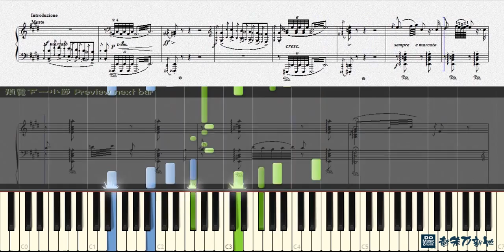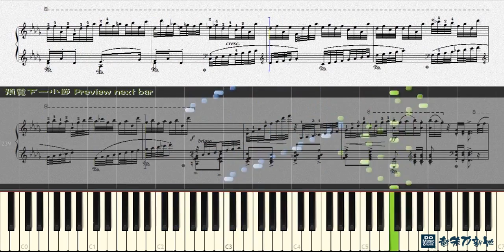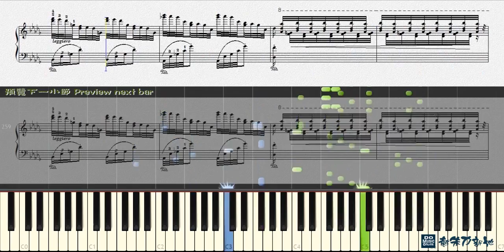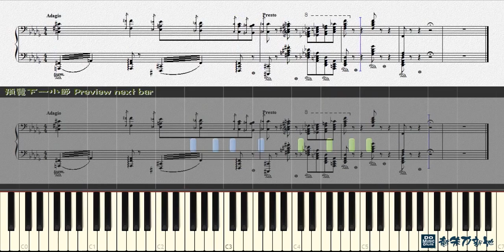匈牙利狂想曲 Ungarische Rhapsodien No.12, Liszt (Piano Tutorial) Synthesia